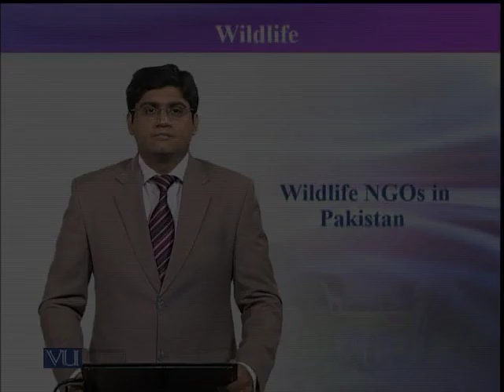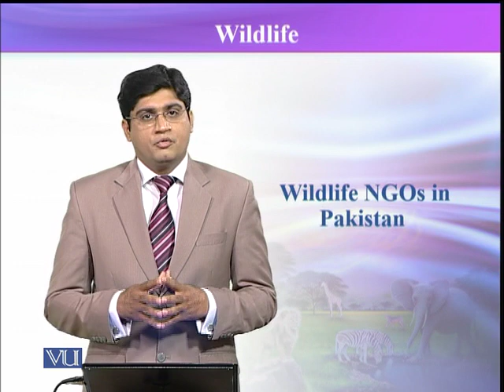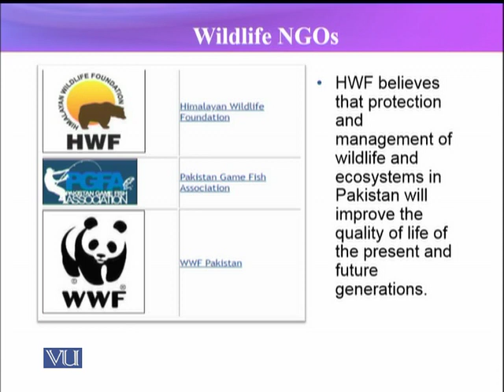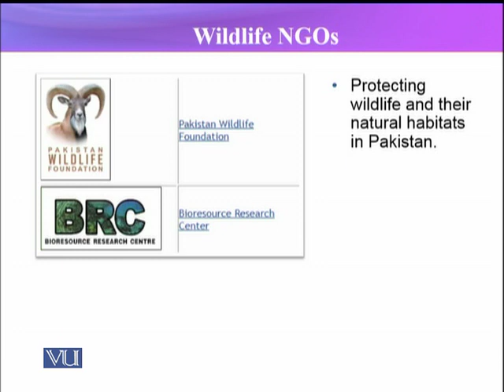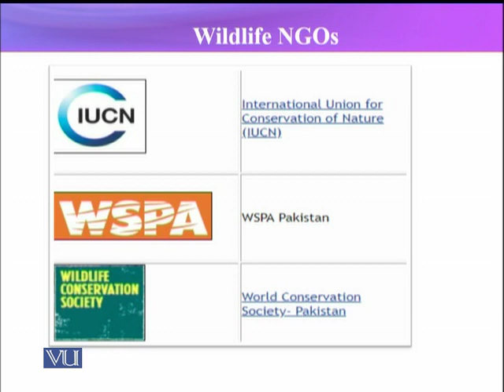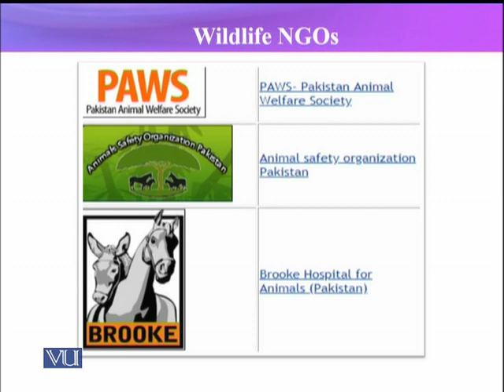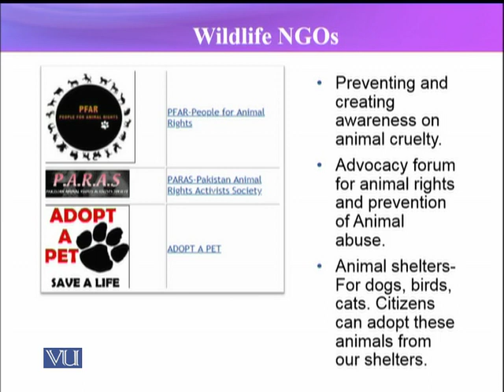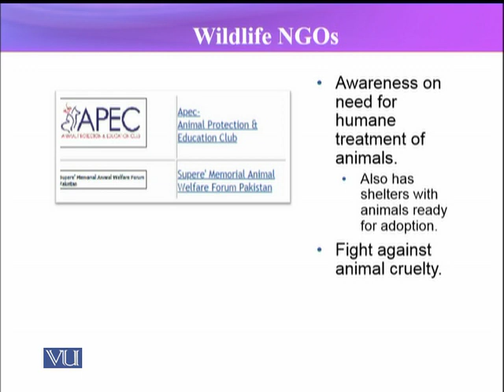ZOO504_Topic222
ZOO504 – Wildlife
Dr. Muddasir Abbasi